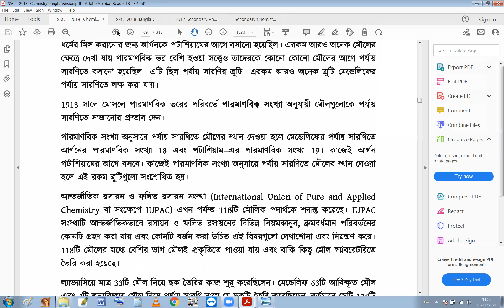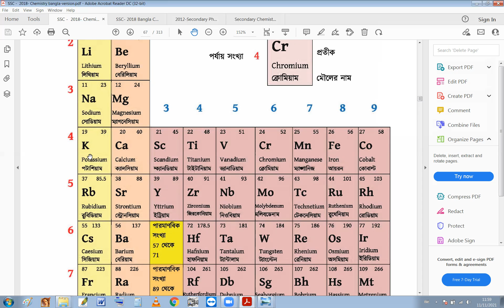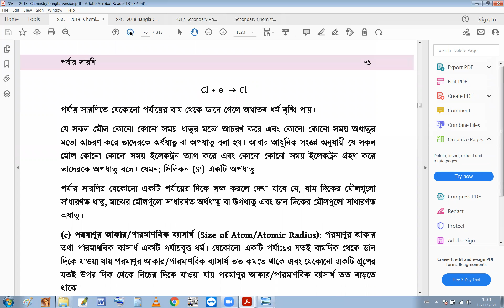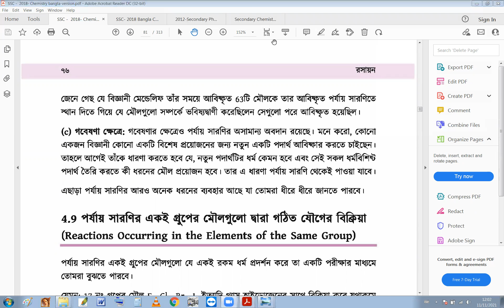এসএসসি পরীক্ষায় রসায়ন বিজ্ঞানের চূড়ান্ত সাজেশন টিউটেরিয়াল বাই মতিয়ার স্যার ||পর্যায় সারণি -10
Periodic Table ||  পর্যায় সারণি ||SSC Chemistry Chapter 4 || এসএসসি রসায়ন বিজ্ঞান অধ্যায় 4 || Dakhil Chemistry Chapter 4 || দাখিল রসায়ন বিজ্ঞান অধ্যায় 4 ||  Class 9 Chemistry Chapter 4 || Class 10 Chemistry Chapter 4 || SSC Chemistry Tutorial || Dakhil Chemistry Tutorial || SSC Creative Chemistry Tutorial || Dakhil Creative Chemistry Tutorial

''আসসালামু আলাইকুম'' এই ভিডিওতে আমরা SSC রসায়ন অধ্যায় 4: পর্যায় সারণি নিয়ে আলোচনা করতে যাচ্ছি। আমরা আশা করি আপনি এই ভিডিওটিতে অনেক সাহায্য পাবেন।

''Assalamu Alaikum" In this video we are going to discuss SSC Chemistry Chapter 4: Periodic Table.  We hope you get help in this video very much.

This is Mr. Motiar Rahman, promising online educator and uploading SSC Physics tutorials, HSC Physics tutorials, SSC Chemistry tutorials, SSC Biology tutorials and HSC ICT tutorials Following the NCTB (National Curriculum and Text Book). The content of  Physics, Chemistry,  and Biology, I am dedicated to explain all the topics collaboratively and effectively. Feel free to give your feedback and comments !

2021 সালের এসএসসি পরীক্ষায় রসায়ন বিজ্ঞানের চূড়ান্ত সাজেশন এবং সমাধান|| রাসায়নিক বন্ধন সৃজনশীল এর ব্যাখ্যা

রসায়ন বিজ্ঞানের শেষ সময়ের প্রস্তুতি এসএসসি 2021
Final Preparation for Chemistry SSC 2021

এসএসসি 2021 পরীক্ষার ফাইনাল প্রস্তুতি
Final preparation for SSC 2021 exam
এসএসসি 2021 পরীক্ষার চূড়ান্ত প্রস্তুতি
এসএসসি 2021 সালের পরীক্ষায় রসায়ন বিজ্ঞানের চূড়ান্ত সাজেশন
Final suggestions of Chemistry in SSC 2021 exam
রসায়ন বিজ্ঞানের চূড়ান্ত সাজেশন এসএসসি 2021
Final Suggestion of Chemistry SSC 2021
ssc exam 2021 Physics suggestion
ssc exam 2021 Chemistry suggestion
Physics suggestion for ssc 2021
Chemistry suggestion for ssc 2021
suggestion for ssc exam 2021

পর্যায় সারণির পটভূমি
Background of periodic table
পর্যায় সারণি সারণির বৈশিষ্ট্য
Characteristics of periodic table
 ইলেকট্রন বিন্যাস থেকে পর্যায় সারণি সারণিতে মৌলের অবস্থান নির্ণয়
 Determine the position of the element in the periodic table from the electron configuration
পর্যায় সারণি সারণির মূল ভিত্তি হলো ইলেকট্রন বিন্যাস
 The main basis of the periodic table is the electron configuration
পর্যায় সারণি সারণির কিছু ব্যতিক্রম
Some exceptions to the periodic table
 মৌলের পর্যায় সারণিবৃত্ত ধর্ম
Periodic properties of elements
ধাতব ধর্ম একটি পর্যায় সারণি বৃত্ত ধর্ম
 metallic properties is a periodic properties
 অ ধাতব ধর্ম একটি পর্যায় সারণি বৃত্ত ধর্ম
non metallic properties is a periodic properties
পরমাণুর আকার একটি পর্যায় সারণি বৃত্ত ধর্ম
The size of the atom is a periodic properties
আয়নিকরণ শক্তি একটি পর্যায় সারণি বৃত্ত ধর্ম
Ionization energy is a periodic properties
 ইলেকট্রন আসক্তি একটি পর্যায় সারণি বৃত্ত ধর্ম
Electron addiction is a periodic properties
তড়িৎ ঋণাত্মকতা একটি পর্যায় সারণি বৃত্ত ধর্ম
Electronegativity is a periodic properties
ক্ষার ধাতু
Alkali metal
মৃৎক্ষার ধাতু
Clay metal
মুদ্রা ধাতু
coin metal
হ্যালোজেন গ্রুপ
 halogen group
 নিষ্ক্রিয় গ্যাস
inert gas
 অবস্থান্তর মৌল
transfer element
পর্যায় সারণির সুবিধা
The advantage of the periodic table
পর্যায় সারণির একই গ্রুপের মৌল দ্বারা গঠিত যৌগের বিক্রিয়া
Reaction of compounds formed by elements of the same group in the periodic table